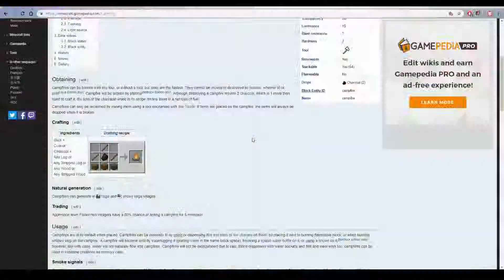RussiaTodayStateSponsoredMedia smp 1